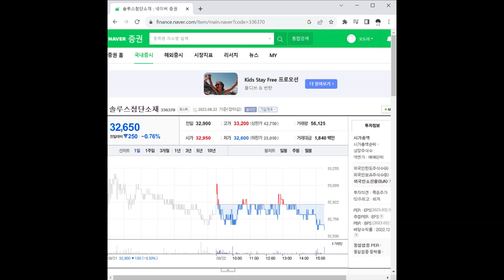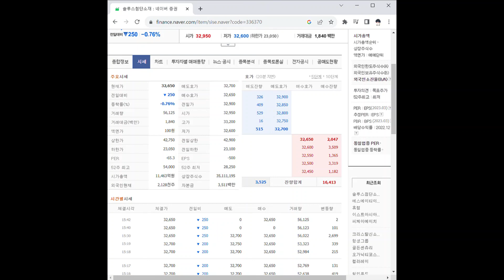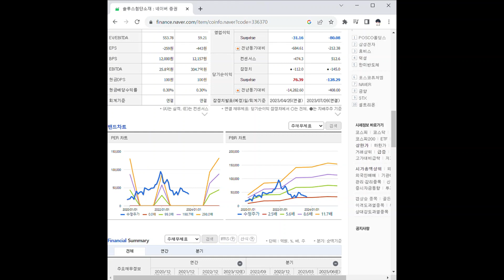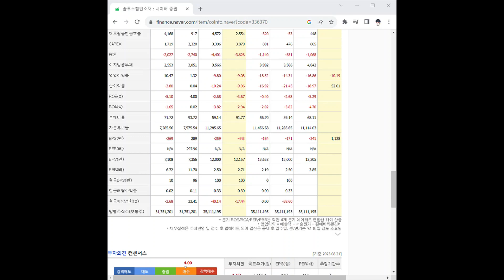336370솔루스첨단소재 주가 전망 및 차트 분석